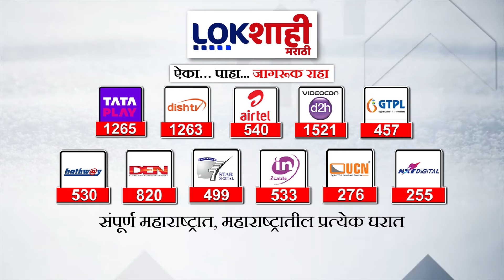Chandrasekhar Bawankule Bappa 2024 | बाप्पा आलेSS…चंद्रशेखर बावनकुळेंच्या निवासस्थानी बाप्पाचं आगमन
Ganeshotsav 2024: Bappa AaleSS…Bappa arrives at the residence of Chandrasekhar Bawankule